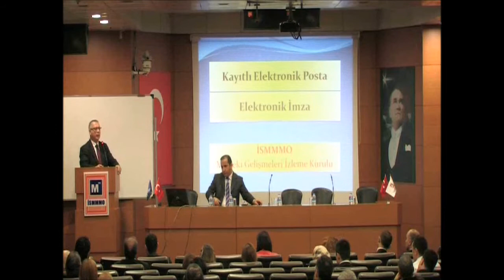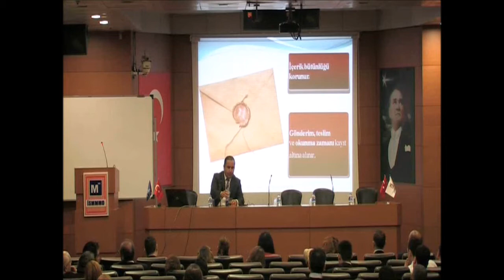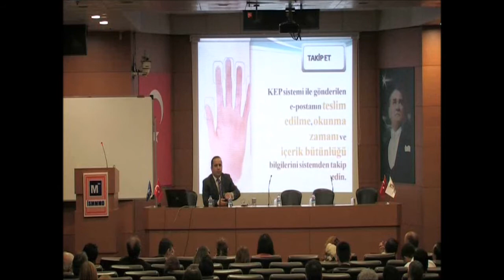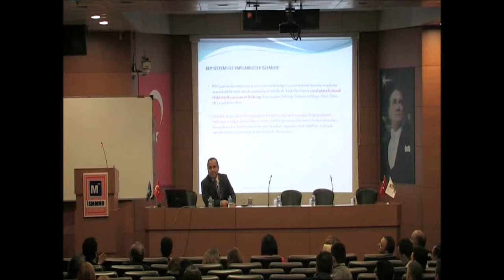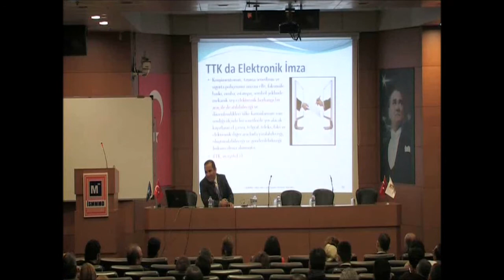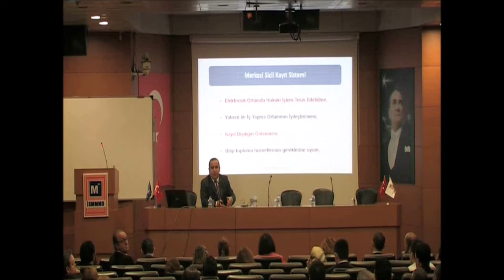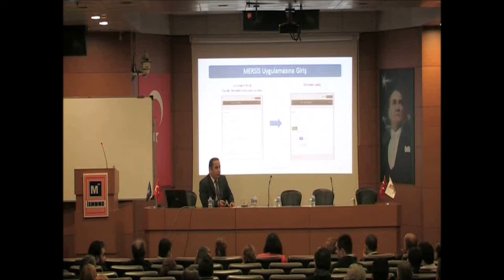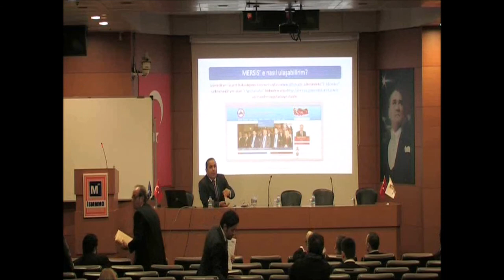Kayıtlı Elektronik Posta Bilgilendirme Toplantısı